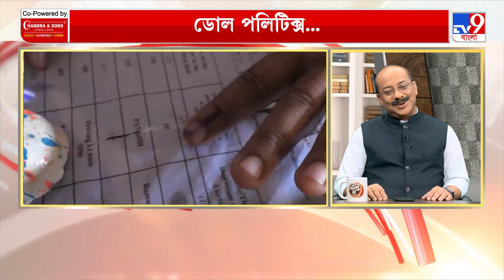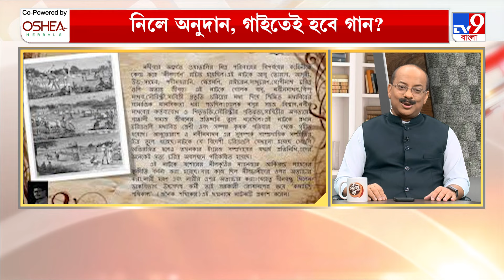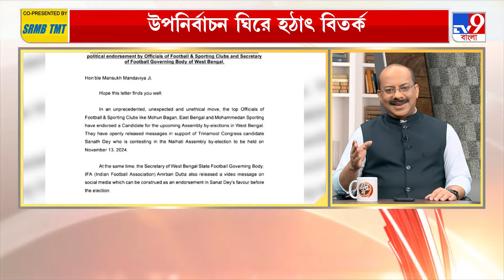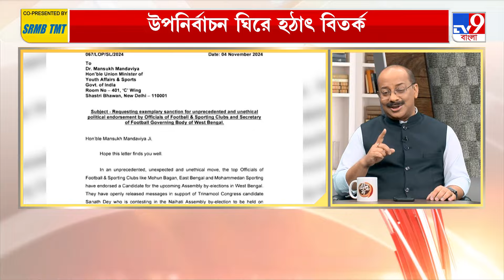EDITOR'S SHOW: ভোটের ময়দানে তিন প্রধান?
WB By Election 2024: তৃণমূল প্রার্থীর সমর্থনে তিন প্রধানের কর্তা। মিলে গেল খেলার ময়দান, ভোটের ময়দান? তিন প্রধানকে কোটি টাকায় সরকারি অর্থসাহায্য, নুন খেয়ে গুণ গাইলেন তিন প্রধানের কর্তারা?